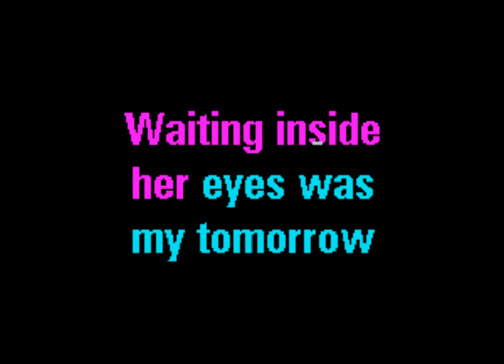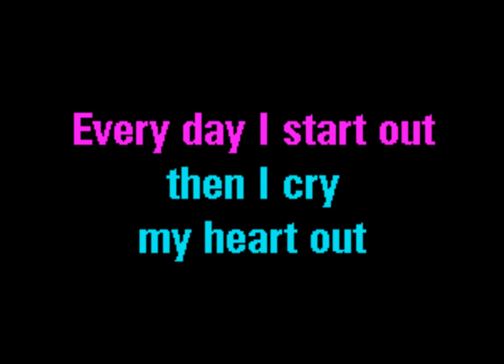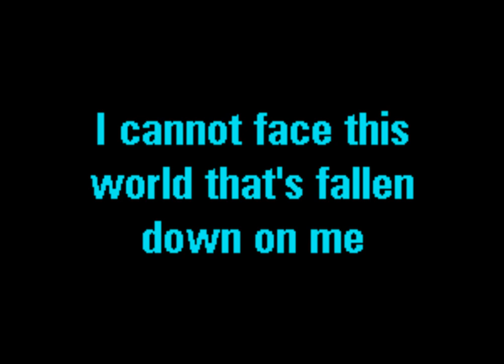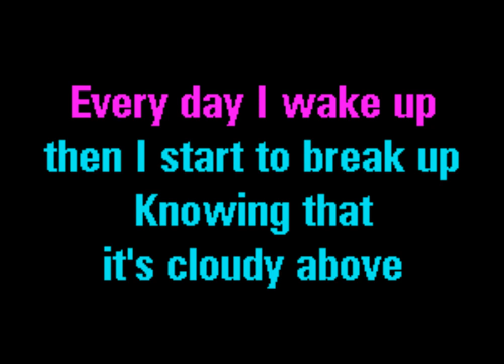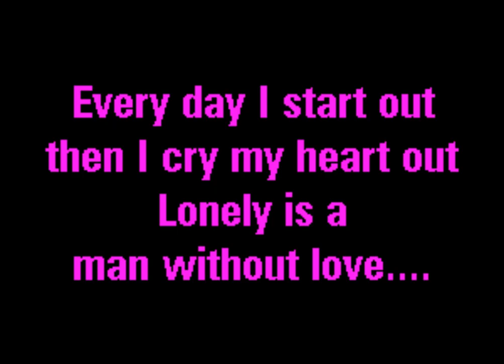Videokaraoke Engelbar w/ lyrics..